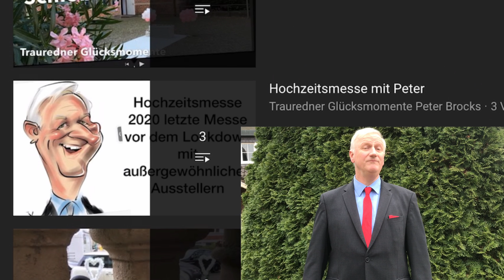Wedel Traumhochzeit mit kleinem Mißgeschick Hochzeitsgeschenk als Show präsentiert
Ihr sucht nach einer tollen Hochzeitsüberraschung am Standesamt, vor der Feier-Location oder bei der Kirche? Wir inszenieren und moderieren Eure Zeremonie. Zum Beispiel, indem wir weiße Hochzeitstauben und Ballons fliegen lassen und dazu auf Wunsch auch einen Sektempfang vorbereiten. Die Ballons zur Hochzeit gibt es in unterschiedlichen Formen und Farben, genauso wie der Sektempfang sich unterschiedlichst präsentieren läßt. Sicher ist: Diese Show wird zu einem Highlight Eurer Party und allen lange in Erinnerung bleiben. Ein unvergessliches Hochzeitsgeschenk von den Trauzeugen, Brauteltern, Geschwistern, Freunden oder den Familien für das Brautpaar - oder - ein Geschenk vom Brautpaar an die Gäste!
Ihr sucht noch einen Trauredner zur freien Trauung? Über meine Seite  könnt Ihr Euch auch dazu informieren. In meinen Clips von unterschiedlichen Event-Locations könnt Ihr mich schon ein bisschen kennenlernen.
Zum Beispiel hier im Video von

Wedel Traumhochzeit mit kleinem Missgeschick

In Wedel vor den Toren Hamburgs konnten wir ein Brautpaar mit unserem Winterpaket überraschen.
Unsere weißen Herzständer, der weiße Teppich, der weiße Korb der Überraschungen und zusätzlich der Pfauentauben Service ...ein Traum . Bilder sagen mehr als 1.000 Worte,
Deshalb hier ein paar Fotos und ein Video dieser tollen Hochzeitsüberraschung in Schleswig Holstein

Weitere Infos zur Hochzeit während der Corona Zeit